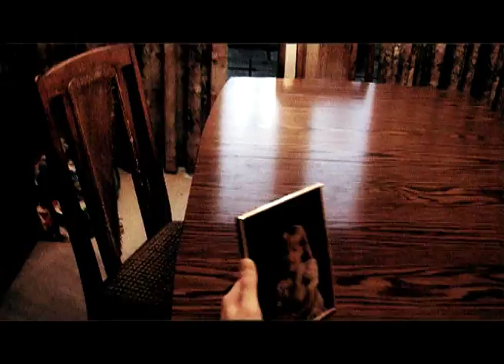Detected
David Walling's AS trailer